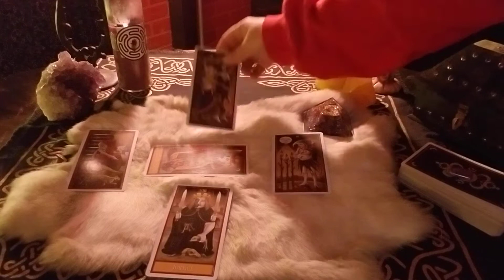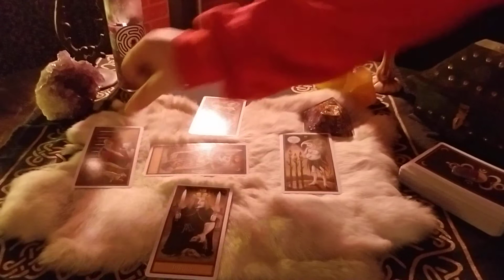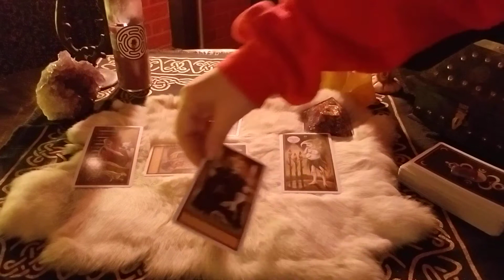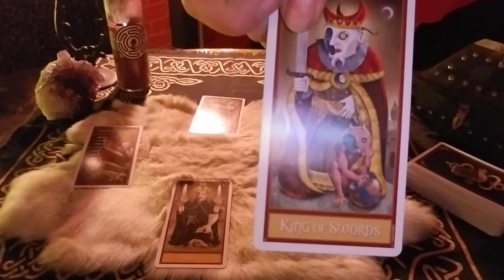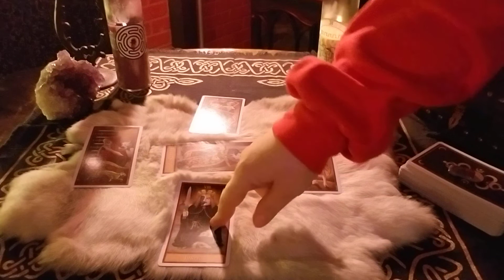Reading for L.W.